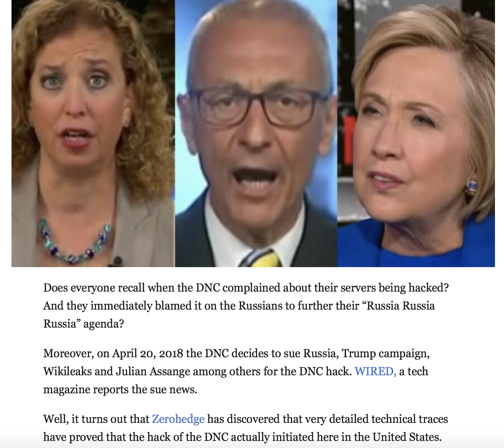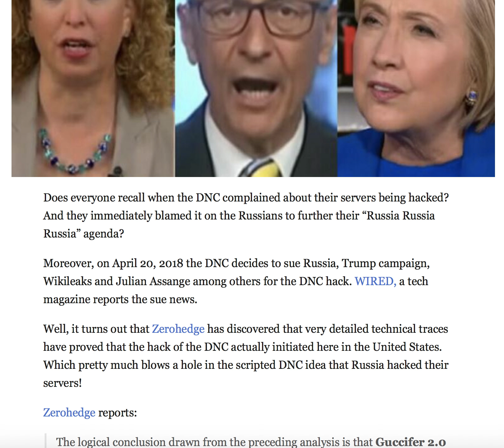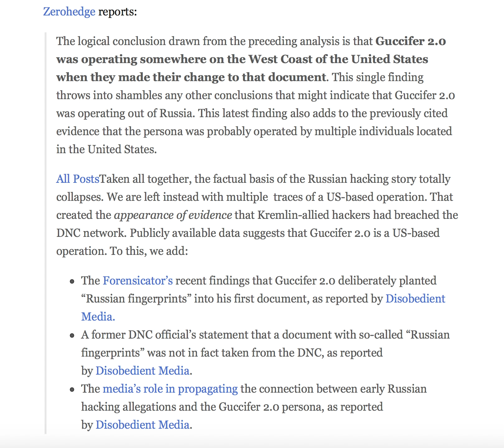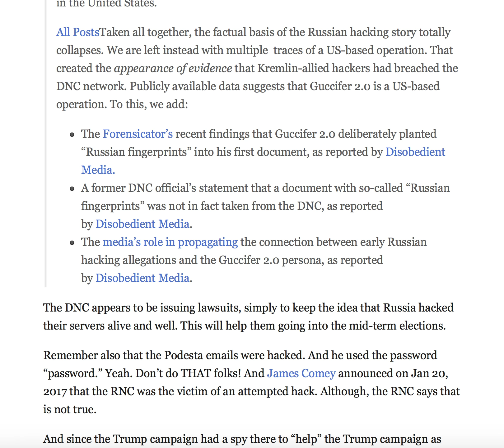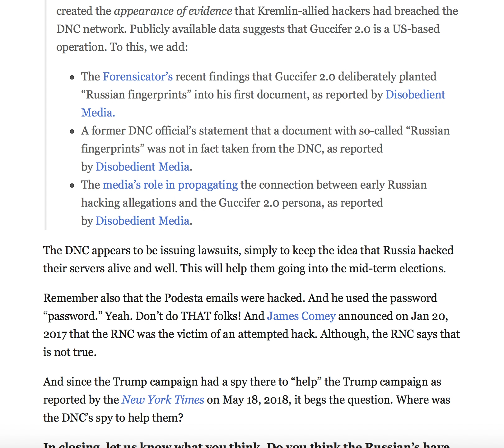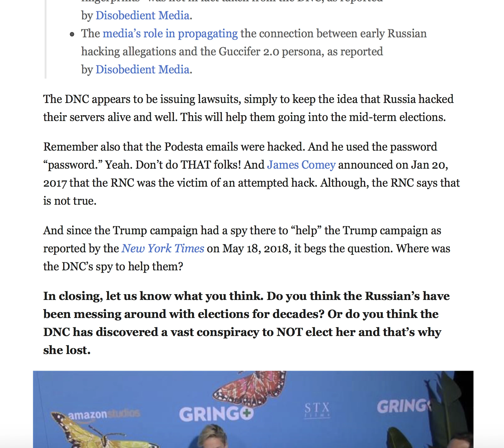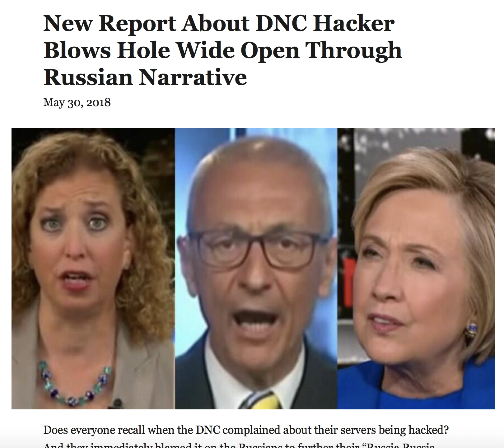NEW REPORT ABOUT DNC HACKER BLOWS HOLE WIDE OPEN THROUGH RUSSIAN NARRATIVE!